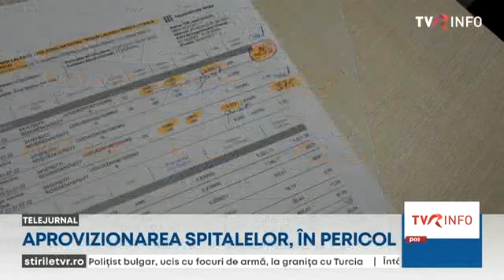Aprovizionarea spitalelor, în pericol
Explozia preţurilor la energie aruncă în aer bugetele spitalelor şi îi poate lăsa pe bolnavii internaţi fără medicamente şi materiale sanitare. Încă din lunile de vară, unităţile sanitare au primit facturi mărite cu peste 50%. O arată o evaluare prezentată de Ministerul Sănătăţii, care va propune Guvernului un mecanism de compensare, ca spitalele să aibă cu ce să-i trateze pe pacienţi.